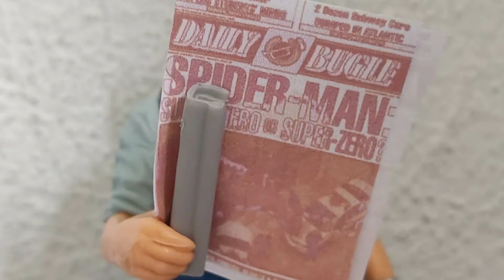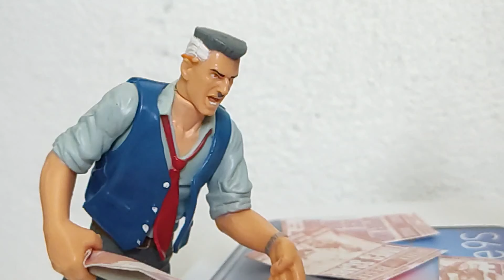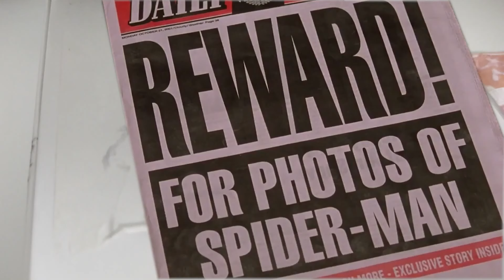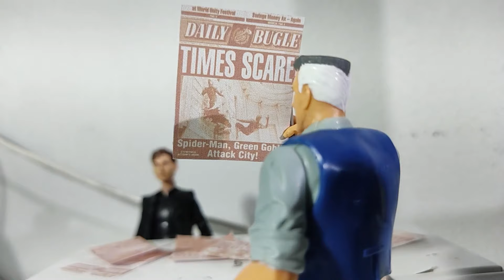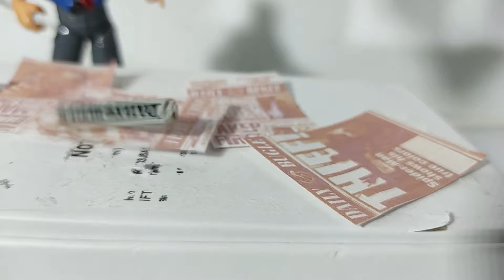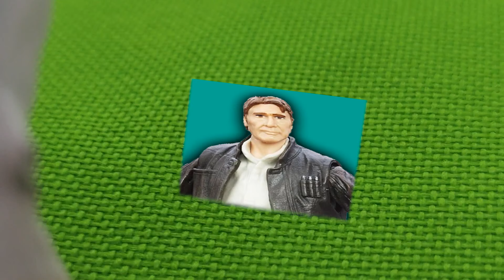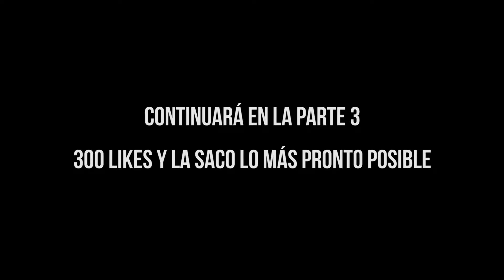Spider Man (2002) Toy Movie Parte 2 -La maldad Viste de verde- Español Latino